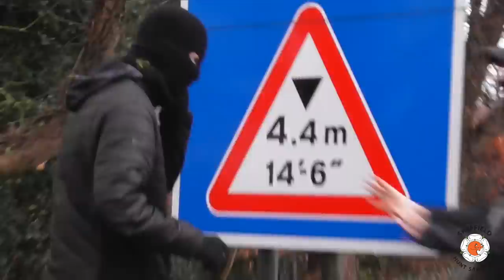Tyre Slashing Hunt Supporter's Balaclava Removed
Just another day at the Grove and Rufford!

On Saturday 7th Jan we had our vehicle tyres slashed by a Grove and Rufford Hunt followers in Laxton along with Peak District Hunt Sabs . This happened minutes after the hunt had left the meet at Crosshill Farm, owned by the Jackson family.

The attacker was quickly arrested by Nottinghamshire Police and we have handed all footage of the incident to them for their investigation.

As this is becoming a common occurrence at the Grove we are well adept to deal with not having a vehicle and continued with the job at hand.

Following the incident we caught up with the hunt on foot and stayed with them for the rest of the day. After taking the hounds off huntsman Ben Higgins we ensured a fox escaped to safety following a close chase on land owned by the Thoresby Estate.

Whilst we now have the task of once again replacing tyres we still consider Saturday a successful day. Violence will never deter us from saving animals that are hunted by the Grove and Rufford, such violent attacks only makes our resolve and determination stronger.

Tyres are expensive, our amazing supporters have already helped us cover the cost of our tyres but Peak District Hunt Sabs still need to raise some mroe to cover their costs. If you'd like to help please head